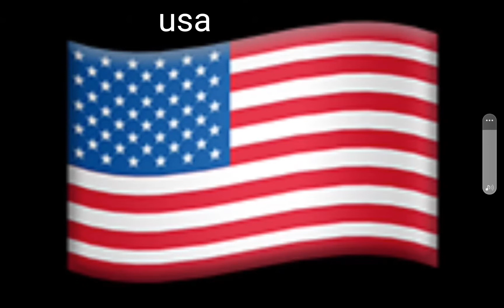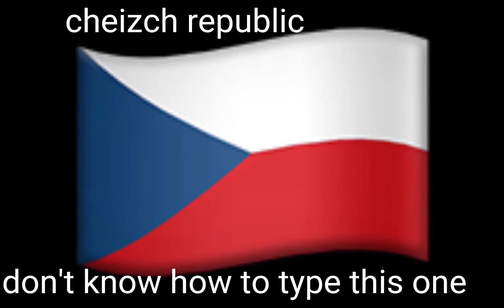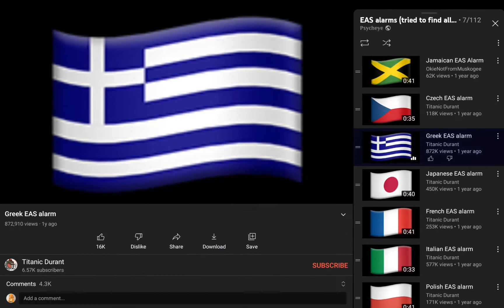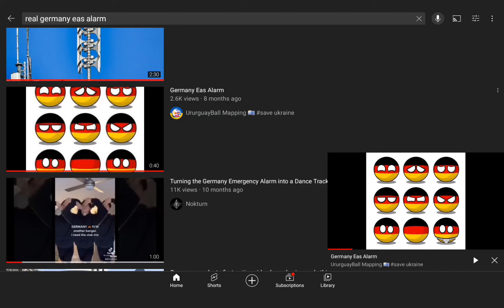rating eas alarms!